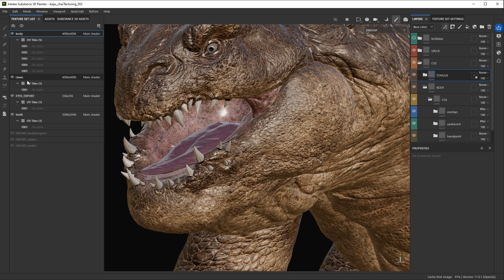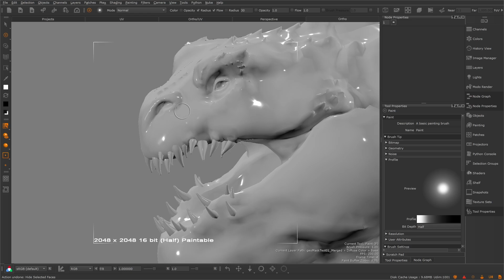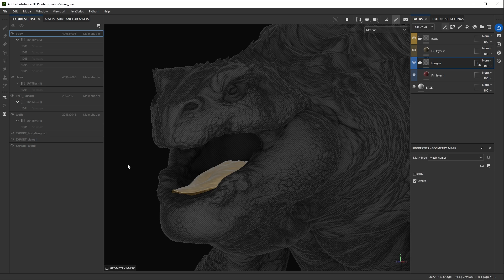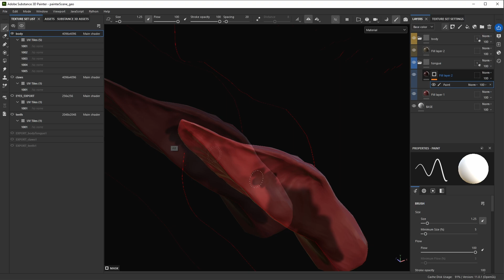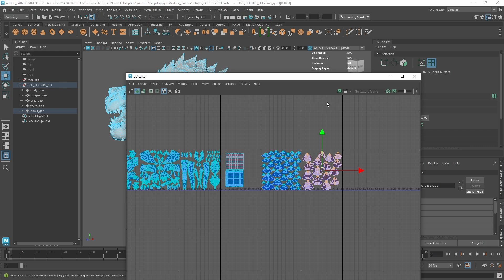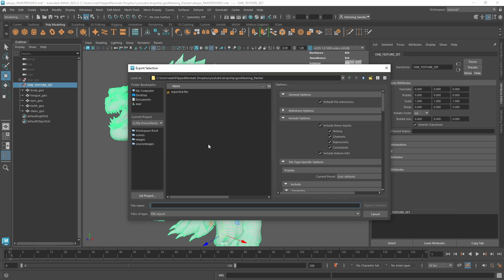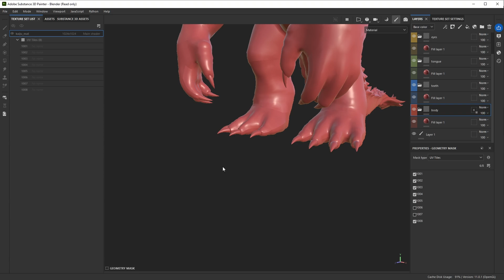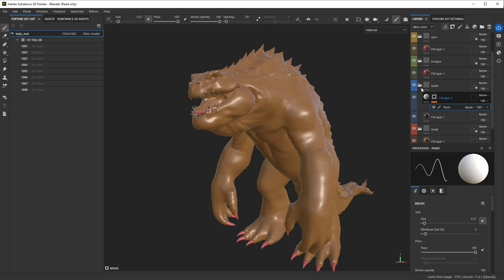The Substance Painter Trick Nobody Knows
In this texturing tutorial, you'll finally learn how to hide objects in Substance 3D Painter! This is an incredibly handy 3D texturing tip which few people know about. It uses geometry masking, an often overlooked feature.